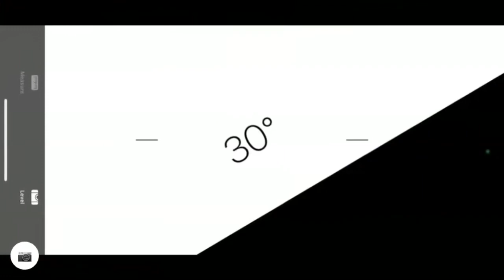Some fun with the kids and off-roading over the last several weeks. :)